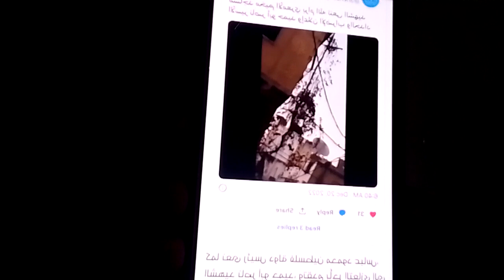استشهاد الاسير ناصر ابو حميد/ في سجون الاحتلال/وماذا كانت وصيته/وإضراب شامل في الضفة الغربية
استشهاد الاسير البطل ناصر ابو حميد في سجون الاحتلال/وماذا كانت وصيته قبل أن يستشهد /وإضراب شامل في الضفة
الشهيد_ناصر_ابو_, حميد
انتشرت وصية الشهيد الأسير القائد ناصر أبو حميد (50 عامًا) من مخيم الأمعري، بعد الاعلان عن استشهاده صباح اليوم.

وجاءت وصية ناصر أبو حميد كالتالي:

"أنا ذاهب إلى نهاية الطريق، ولكن مطمئن وواثق بأنني أولاً فلسطيني وأنا أفتخر، تاركًا خلفي شعب عظيم لن ينسى قضيتي وقضية الأسرى، وأنحني إجلالاً وإكبارًا لكل أبناء شعبنا الفلسطيني الصابر وتعجز الكلمات عن كم هذا المشهد فيه مواساة".
"وأنا مش زعلان من نهاية الطريق لأنه في نهاية الطريق أنا بودع شعب بطل عظيم، حتى التحق بقافلة شهداء فلسطين، وجزء كبير منهم هم رفاق دربي وأنا سعيد بلقائهم".

 هذه القناة تقدم محتوى ديني وقرأت كريم ولقاىات. اسىلة دينية في الشارع وبث مباشر دعم القنوات الصغيرة
الإما عليك سوى الانتساب إلى هذه القناة للاستفادة من المزايا: